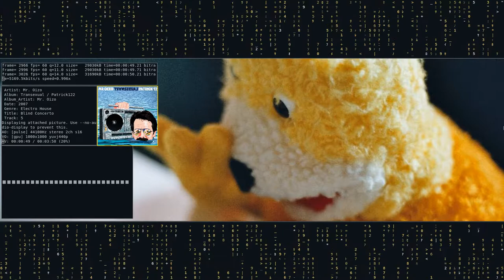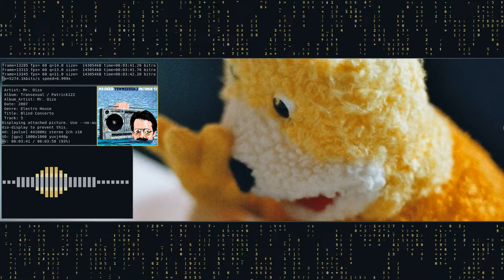Mr. Oizo - Blind Concerto (Transexual/ Patrick 122 EP) [FLAC HQ] {Linux Terminal Visuals}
Yellow.

The visuals feel very appropriate for this song.

[ Gems From My FLAC Music Collection ]
Tiling window manager used is i3-gaps.